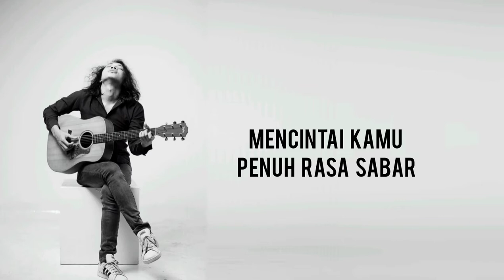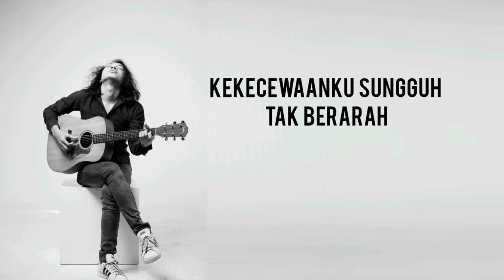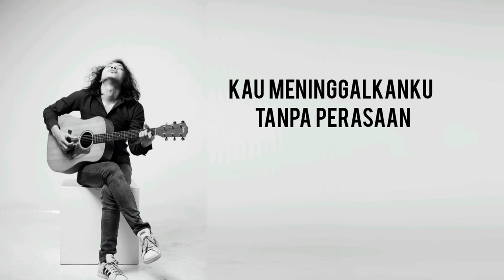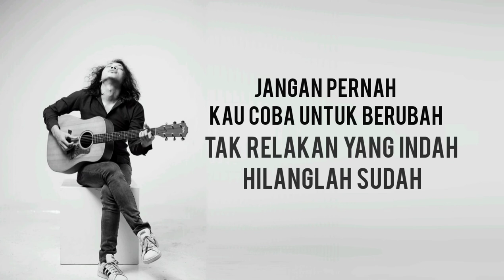youtube video #-2e-YboGbrY